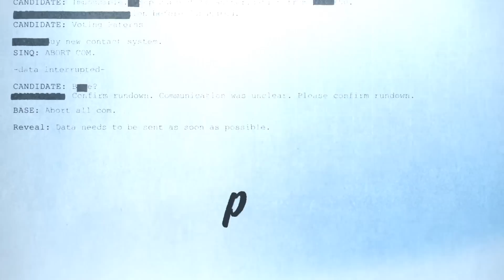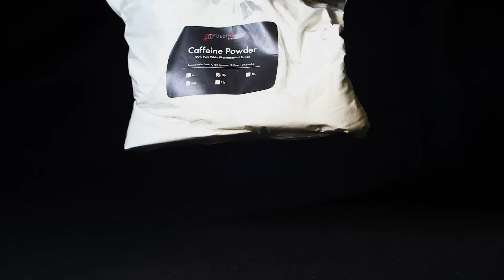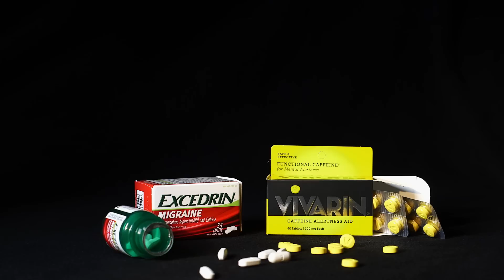The Buzz(kill) about Caffeine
Caffeine is arguably the most popular drug in America. But what do you really know about it? This short video explains how the beloved stimulant became the key ingredient in top-selling soft drinks and how those drinks came to be blended with foreign-made synthetic caffeine. It also examines the regulatory mess surrounding this potentially lethal drug in the U.S.

Ariane Wu

Based on reporting by
Murray Carpenter

Narrator
Al Letson

Illustrator
Anna Vignet

Motion Graphics Artists
Sam Ward
Richard Levien

Colorist
Gary Coates

Sound Mix
Christopher Galipo